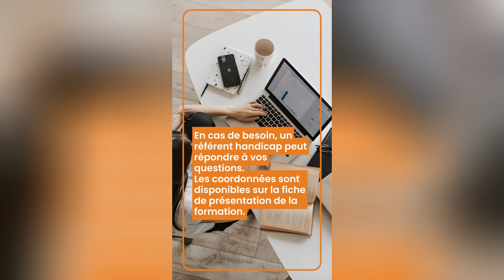Parcoursup 2024 : toutes les formations pour les étudiants en situation de handicap.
Etudiants handicapés, les études supérieures vous font de l'œil ? Pour connaître les conditions d'accueil et aménagements proposés dans chaque formation, RDV sur le moteur de recherche de Parcoursup 2024 accessible à tous.